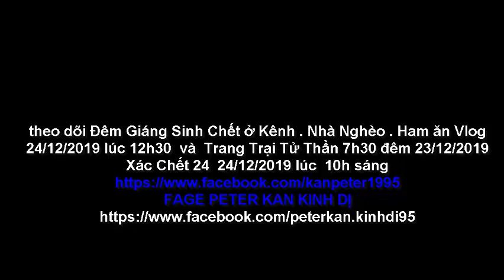Chuyến Đi Tử Hình - Phim Kinh Dị